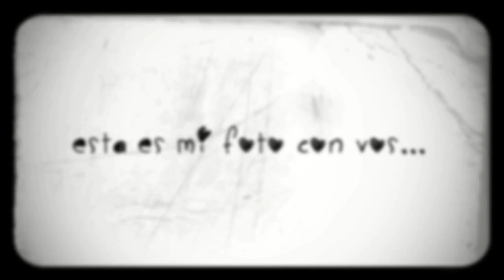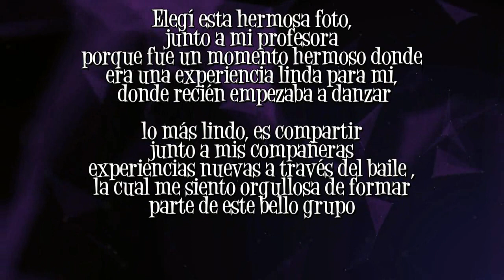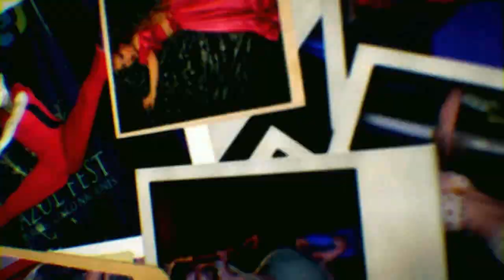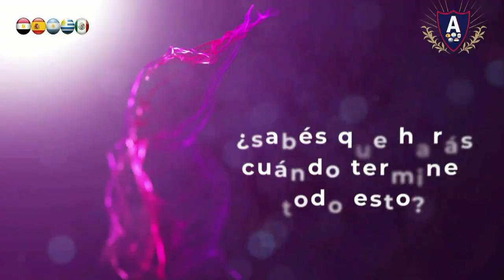⏹ VALENTINA RIOS SOZONIUK - Espiritu de la Danza | Mega Concurso Cinco Naciones | AZUL PRODUCCIONES